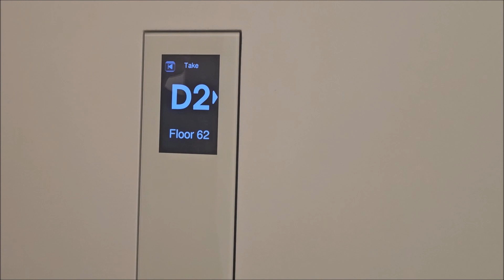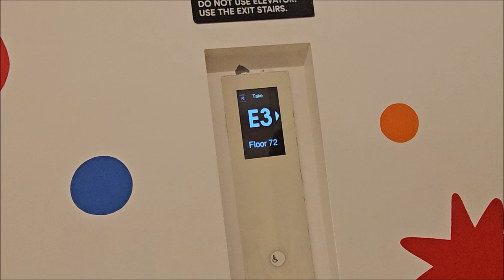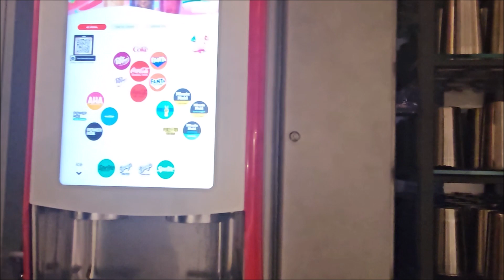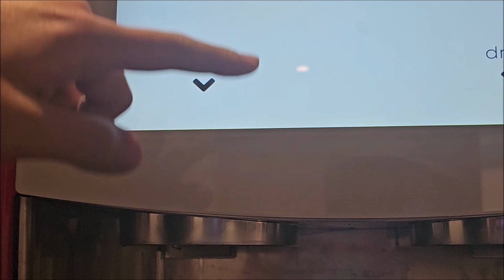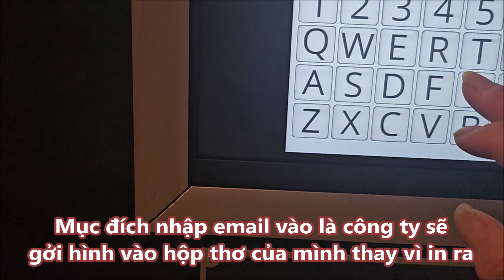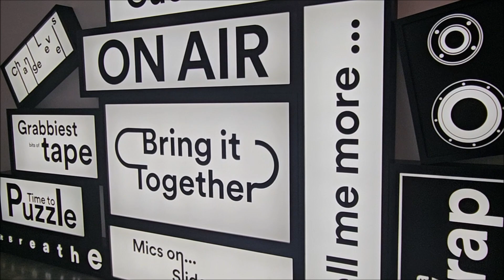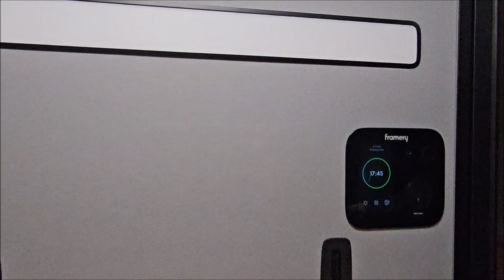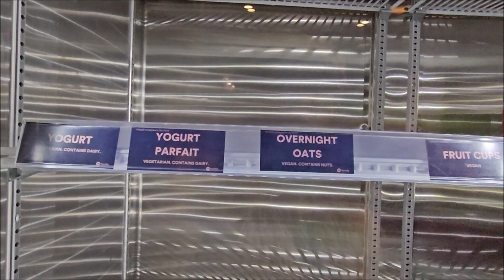01-18-2014 Spotify Office Excited Tour / Đi Bất Ngờ Này Tới Bất Ngờ Khác Khi Viếng Công Ty Spotify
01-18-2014 Spotify Office Excited Tour /
Đi Bất Ngờ Này Tới Bất Ngờ Khác Khi Viếng Công Ty Spotify

Spotify là một công ty dịch vụ phần mềm. Spotify là một dịch vụ âm nhạc, podcast, và video kỹ thuật số cung cấp cho bạn quyền truy cập vào hàng triệu bài hát và nội dung khác từ các nghệ sĩ trên toàn thế giới.

Spotify là ứng dụng nghe nhạc được sáng tạo tại Thụy Điển. Ứng dụng cho phép người sử dụng có quyền truy cập để nghe những ca khúc, bài hát, video,... của các nghệ sĩ trên thế giới. Ứng dụng này có đặc điểm tương tự những app khác như: Apple Music, Zing MP3,..., người dùng có thể nghe nhạc trực tiếp trên đó mà không bị yêu cầu phí bản quyền. Để làm được điều này, Spotify đã chia ra làm hai phiên bản là có phí và miễn phí. Dịch vụ miễn phí có thể nói là một trong những ưu điểm của Spotify so với App nghe nhạc khác.

Mời các bạn cùng với mình tham quan và khám phá công ty Spotify này nhe1!
Xin các bạn đừng quên cho mình 1 cái LIKE, SHARE và ấn luôn cái chuông kế bên chữ Đăng Ký để nhận được thông báo khi mình có video mới ra. Cảm ơn các bạn đã luôn đồng hành cùng mình. Chúc các bạn luôn mạnh khỏe và như ý!